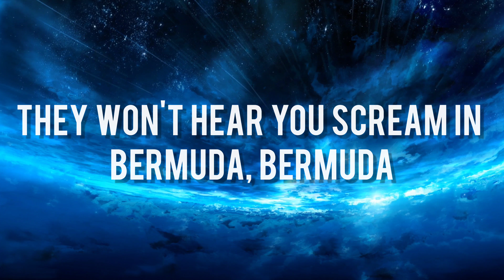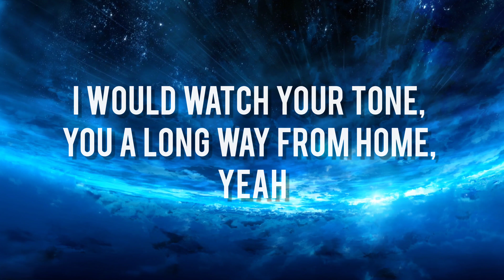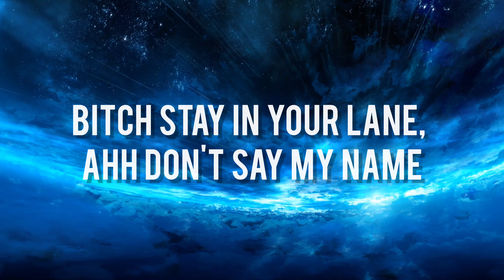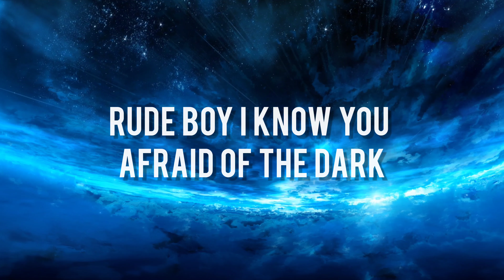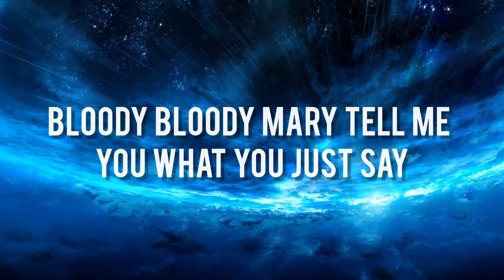Sickick - Bermuda - 4K - (Reverb + Lyrics)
Sickick - Bermuda
Reverb + Lyrics

Lyrics:

Bloody bloody Mary tell me what you just say
You been talkin' reckless, you don't want a problem
Murder murder murder there's no running away
They won't hear you scream in Bermuda, Bermuda

Bermuda, Bermuda (Sick)

Bermuda, Bermuda (Sick)

I-I-I-I'd leave him alone, that boy in a zone
I would watch your tone, you a long way from home, yeah
Don't fuck with the throne, that shit'll leave you gone
You so unoriginal, you are just a clone, yeah

Bitch stay in your lane, shh don't say my name
I'll set you to flames, no we are not the same, yeah
Set fire to rain, this the house of pain
There ain't no running away, when the sickness hits your brain

Bloody bloody Mary tell me you what you just say

Bermuda, Bermuda (Sick)

R-r-r-r-rude boy I know you afraid of the dark
Kidnap your soul and control your heart
Body disappeared you outlined in the chalk
You been talkin' reckless, watch the gun spark

Rude boy I know you afraid of the dark
You a small fish in a pool of sharks
My battle drums run fear in your heart
Welcome to the land of the land of the lost, yeah

They won't hear you scream in
(Bermuda, Bermuda)

Bermuda, Bermuda
Bermuda, Bermuda (Sick)

You don't want a problem (Sick)
You don't want a problem